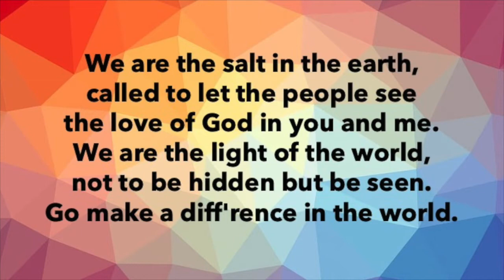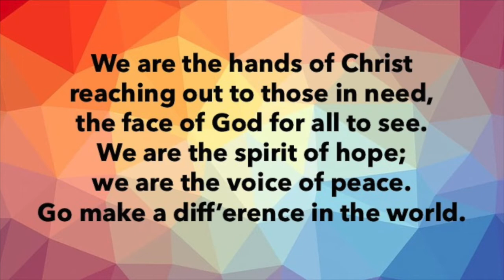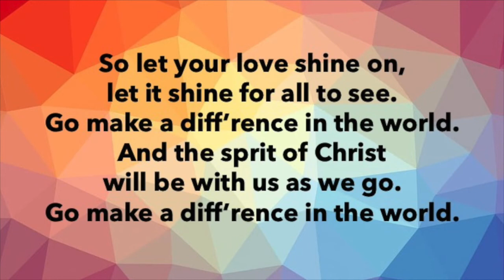Go Make a Difference